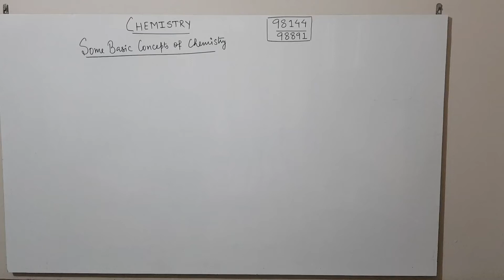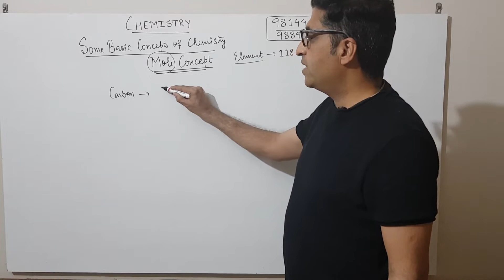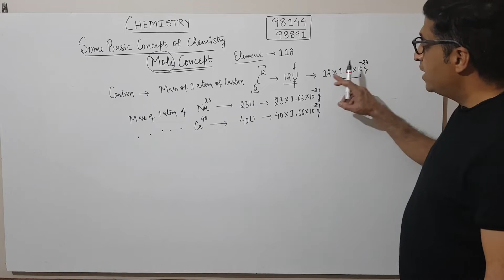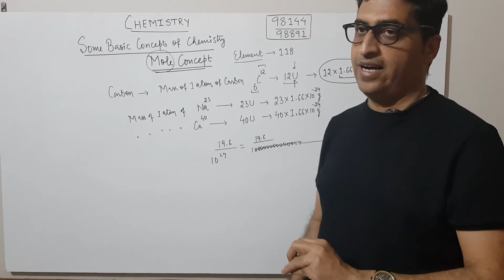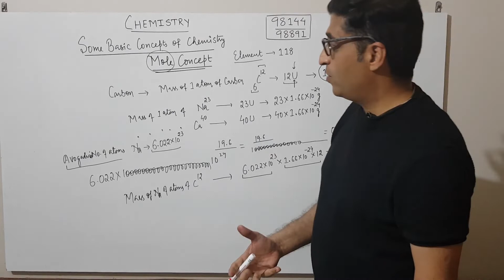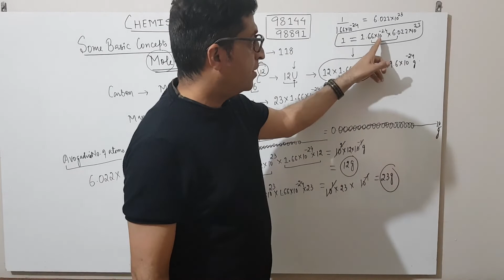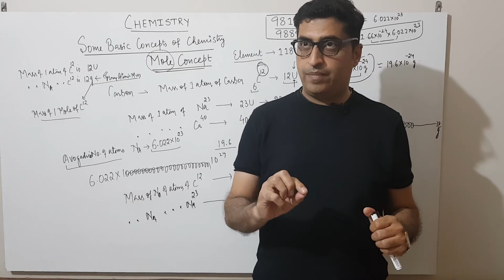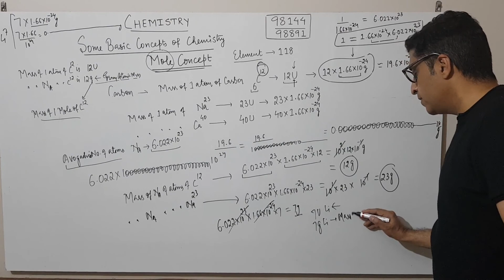MOLE CONCEPT (LECTURE 1)